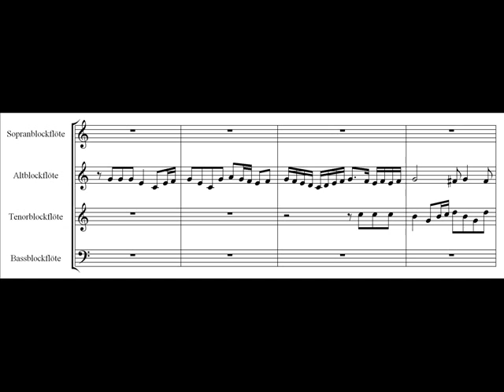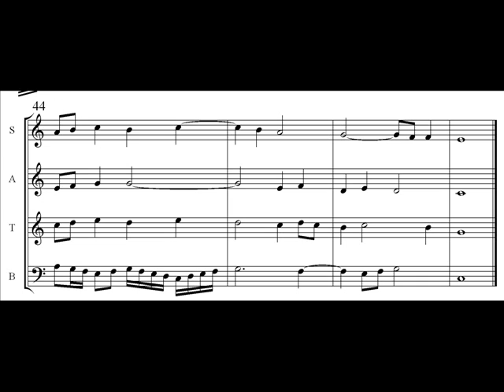Fuge C - Pachelbel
A fuge in C major by Johann Pachelbel (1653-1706).